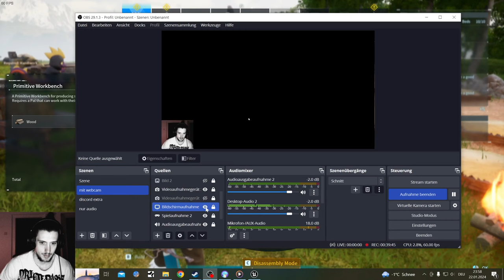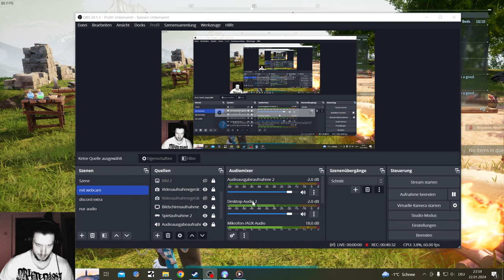Palworld fighting Pelking and catching Kingpaca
Palworld actually made it to the Number 1 Spot on the Steam Charts

This Game is Amazing and Addictive as hell, more Gameplay comming